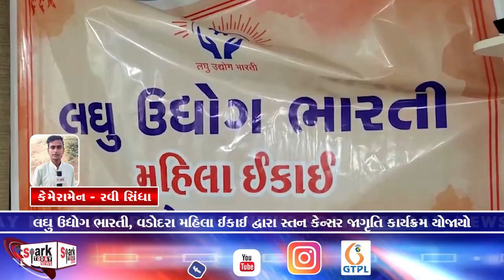લઘુ ઉદ્યોગ ભારતી, વડોદરા મહિલા ઈકાઈ દ્વારા સ્તન કેન્સર જાગૃતિ કાર્યક્રમ યોજાયો 2023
લઘુ ઉદ્યોગ ભારતી, વડોદરા મહિલા ઈકાઈ દ્વારા સ્તન કેન્સર જાગૃતિ કાર્યક્રમ યોજાયો